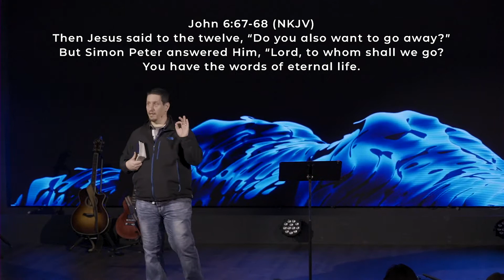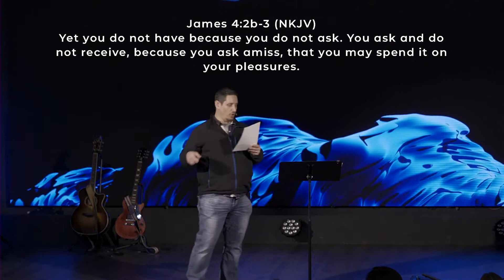Acts Church Sermon – "Pearls Before Swine" – Matthew 7:6-11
As we share Jesus with the world, how should we handle rejection in a way that honors God? Let's dig into what Jesus means about casting pearls before swine in the week's Acts Church Sermon.

Sermon preached by David Robinson on January 26th, 2020.